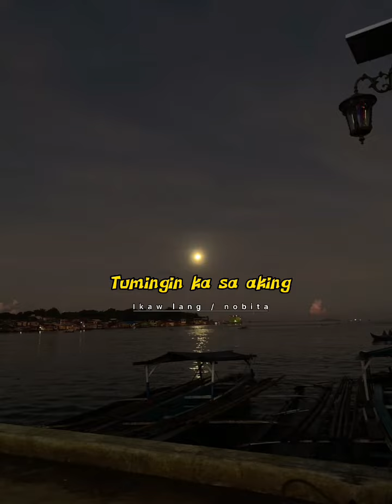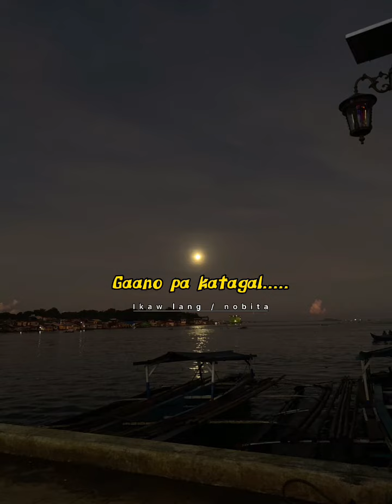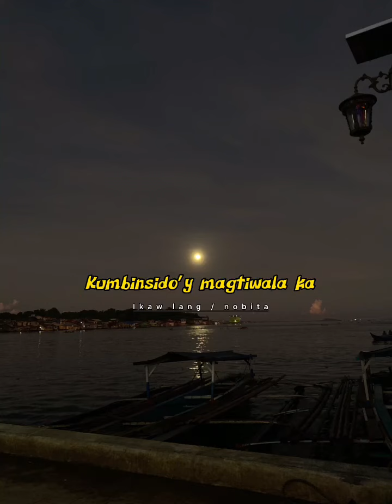IKAW LANG / NOBITA COVER BY : ARCHAMMESKILLET SHORTSSS🖤🙂